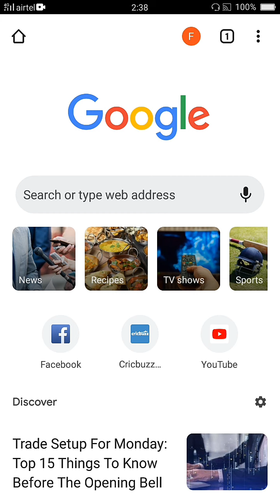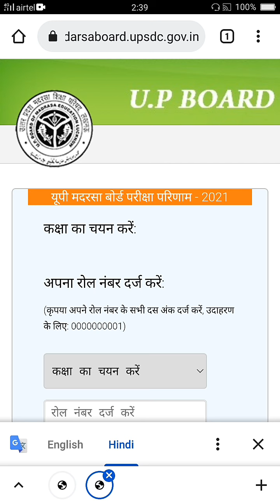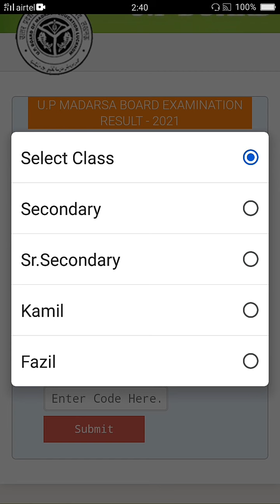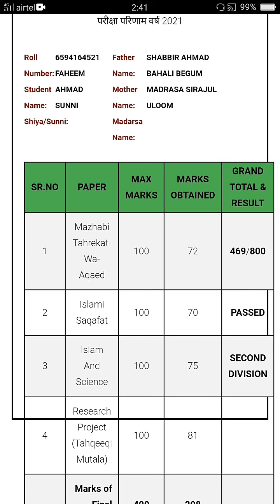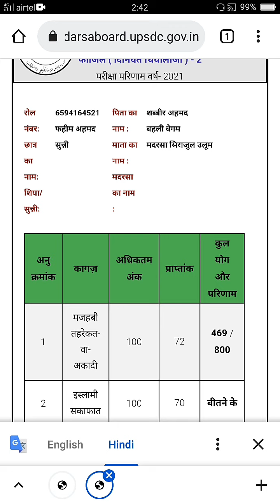Madarsa board ka Results2021 aya | How to check Results kamil and Fazil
Dear Audience aj ki video me humne madarsa board lucknow ka kamil aur fazil ke results ke bare me bataya aur results ko practical karke bhi dikhaya hai ap log apna results bilkul isi process se nikal sakte hai ap video ko pura dekhe bina skip kiye shukriya @AsaanurduSBLFAHEEM

Dosto ap humko instagram pe bhi follow kare..plz

Aur isi ke sath ap humko mx takatak per bhi follow kere hash tag laga ker search kare AsaanurduSBL

Mohtaram Dosto ap humko moj app bhi follow ker sakte hai

Naya Passport kaise banega part 1

Naya Passport kaise banega part  2

admi ki niyat

मदरसा बोर्ड की मार्कशीट को सत्यापन करना सीखें

marksheet verify karne ka link ap is link per click karke marksheet verify kar sakte hai 2018

link sal 2019

link sal 2020